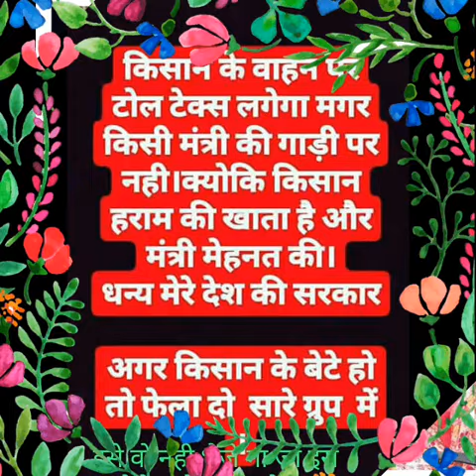Raggal music jodhojpuriya